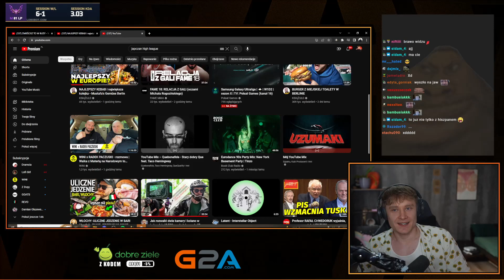PRAWDA WYSZŁA NA JAW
gayge